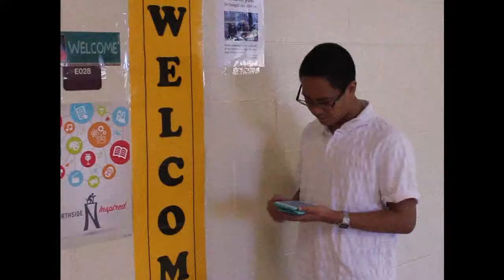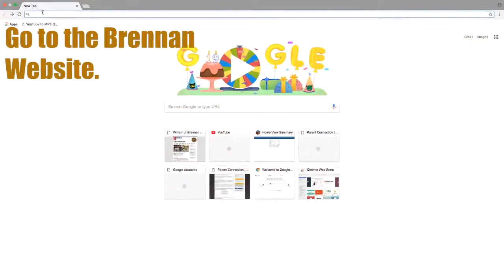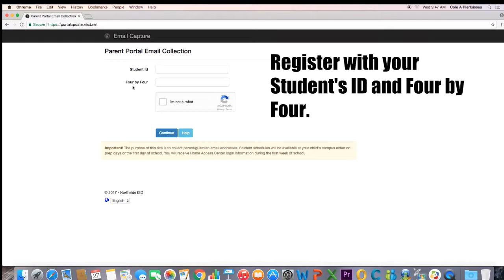BTV Show Oct. 5, 2017